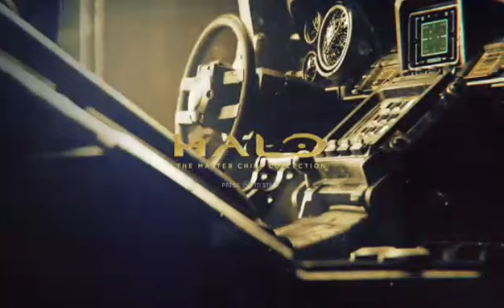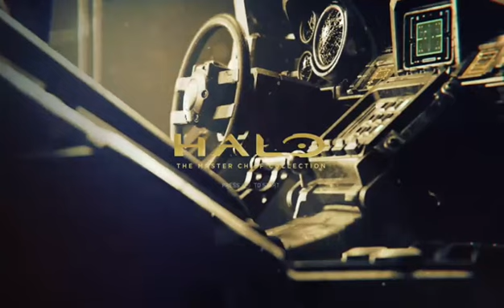xX$Savageduck49$Xx (twitch stream)/ Halo Reach Campaign Part 1 (HMCC)